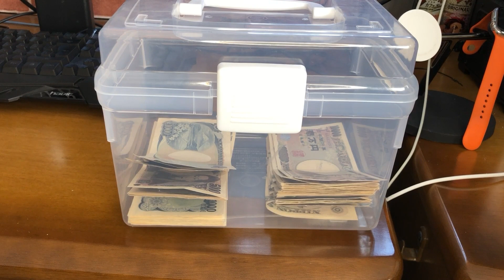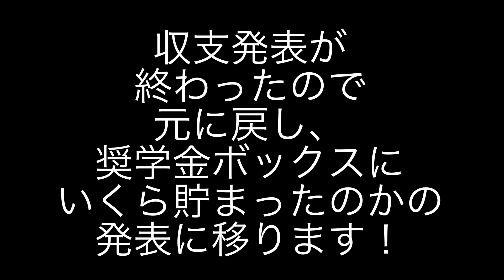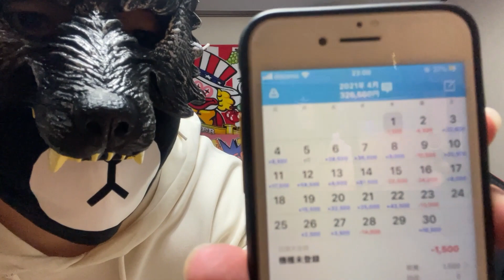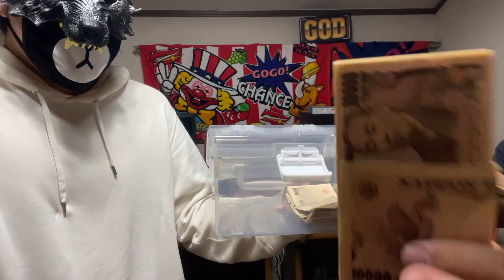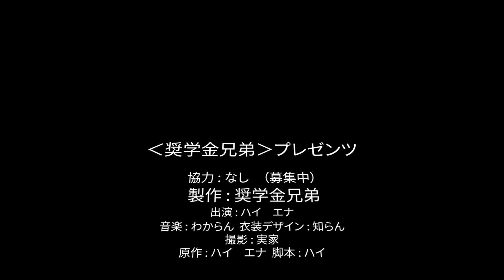1000万稼ぐ！【パチスロ期待値ハイエナ稼働 34話】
⭐️パチスロで勝てば毎月やってます！
こちら
毎月恒例！ゴミエナの恩返し4月分（30000円分プレゼント）の企画説明動画になります！

毎月恒例！ゴミエナの恩返し3月分（30000円分プレゼント）の企画説明動画になります！

毎月恒例！ゴミエナの恩返し3月分（30000円分プレゼント）

毎月恒例！ゴミエナの恩返し2月分（33000円分プレゼント）

月収支10％プレゼント企画の告知Twitter
引き弱くん

どうも。
奨学金兄弟です。

兄ハイと弟エナの
二人で合計1000万の奨学金が残っています。

その1000万円をパチンコ、スロットのみで稼いでみせます。

このチャンネルに、
しっかり稼ぐところを投稿していきます。

今回は
2021年4月分の収支発表動画になります。